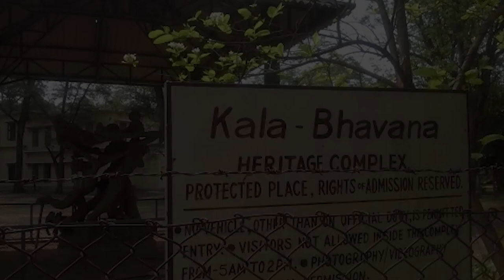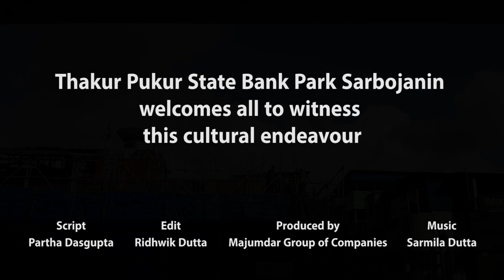Abahonay Alpona | SB Park 2019